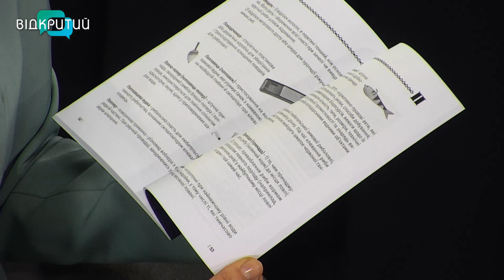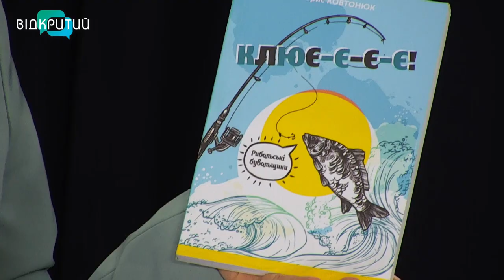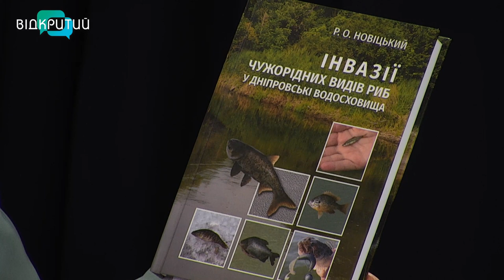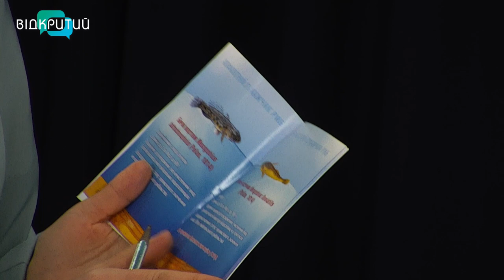Роман Новицький - професор, еколог та іхтіолог у програмі "Фреш" з Юлією Сиротою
Порибалити, поєднатися з природою і трохи відволіктися. Так може виглядати риболовля у війну.
Про хоббі у межах закону поговоримо з Романом Новицьким - завідувачем кафедри водних біоресурсів та аквакультури ДДАЕУ, професором, екологом та іхтіологом.